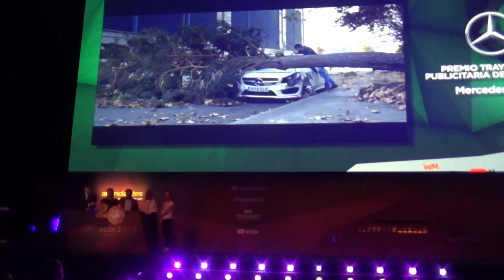Premio Club de Jurados Eficacia a Trayectoria de marca a Mercedes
Premio Club de Jurados Eficacia a Trayectoria de marca a Mercedes Benz; premio trayectoria profesional a Sofia Rodríguez Sahagún, y Mejor Profesuobal Sub-41 a Gonzalo Madrid de Ymedia/ Wink TTD

La  marca hizo un reconomiento especial a sus agenciuas creativas y de medios, Contrapunto BBDO, Pixel&Pixel,  Fuel, y Publicis y a David Corral, Carlos Jorge, Victor Pueyo, Critstina Rey , y a Xabi Olazabal